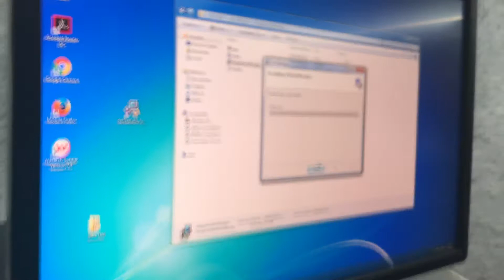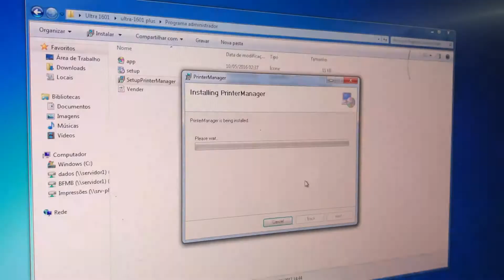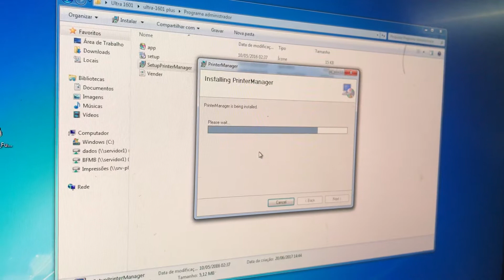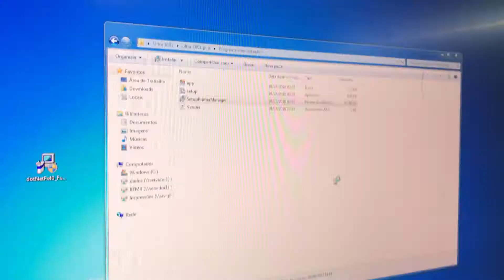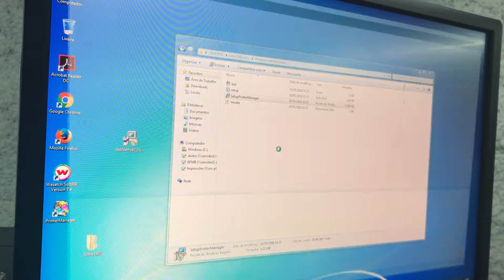Instalacion Ultra 1601 Epson 29 (instalación programas)